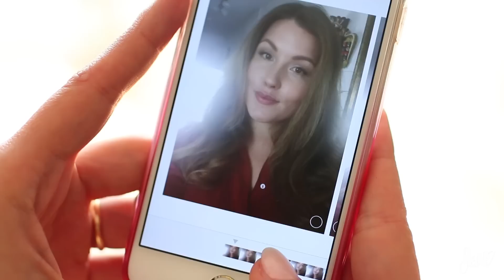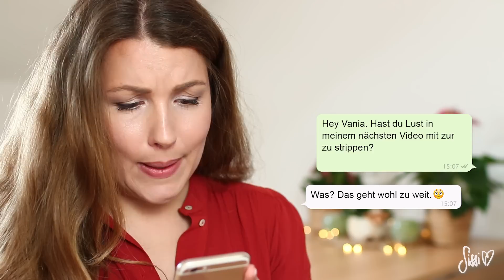10 SMARTPHONE FAILS die jeder kennt 😜 II Sissi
Heute haben Vania und ich typische Smartphone FAILS für euch, die jeder kennt. Uns passieren sie zumindest ständig. Welche Situationen kennt ihr auch? 😜 Schaut auf jeden Fall bei Vanias Kanal KindofRosy vorbei und lasst ihr nochmals liebe Grüße da 🙋🏼